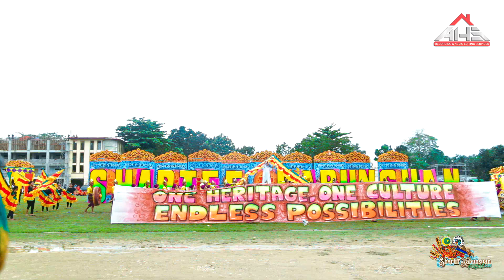KUYOG Showcase Competition 2022 | GRAND CHAMPION (Tulunan, North Cotabato)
Sibsib National Highschool Salindaw Performing Arts Ensemble
KUYOG Showcase Competition 2022 | GRAND CHAMPION
Shariff Kabunsuan Festival 2022